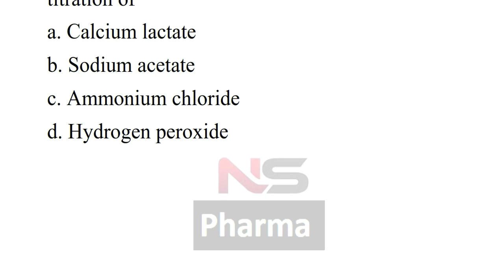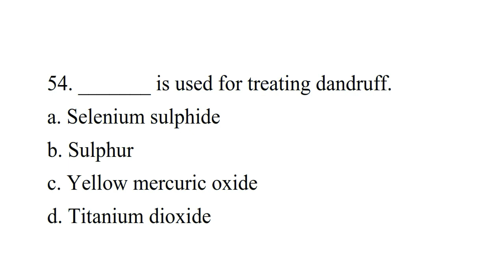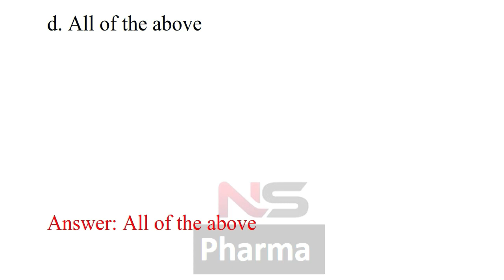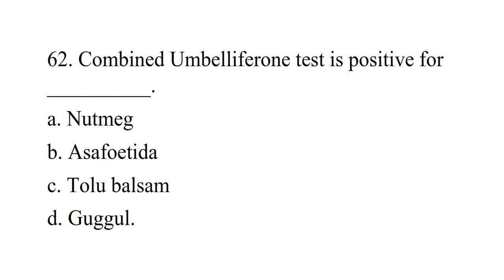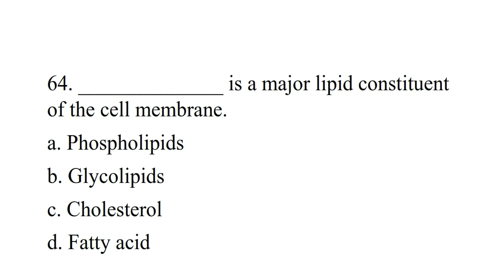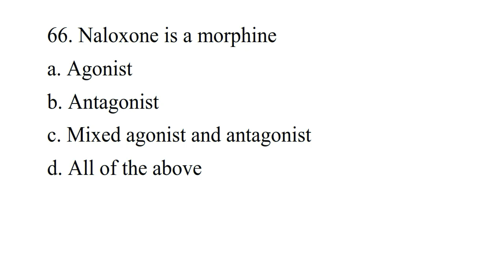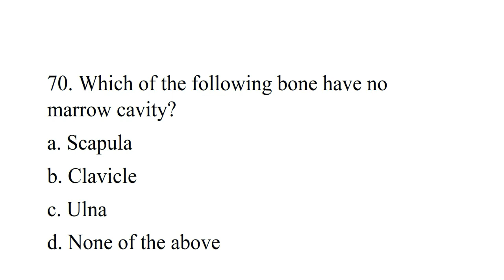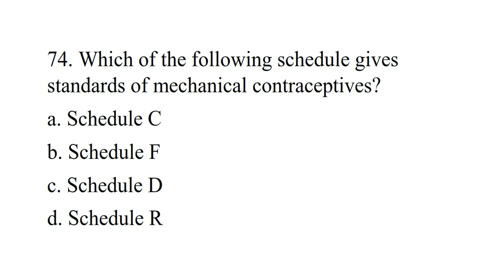PHARMACIST MODEL QUESTION PAPER | NEW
This video contain 25 multiple choice questions for pharmacist competitive exams. This will be helpful for pharmacist, who is preparing for government pharmacist exams,drug inspector, drug analyst, gpat etc.